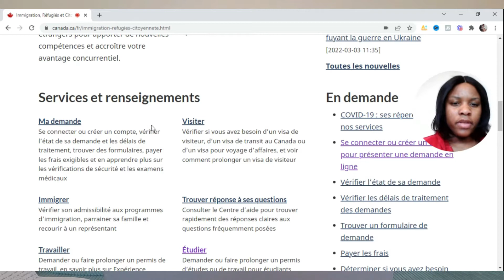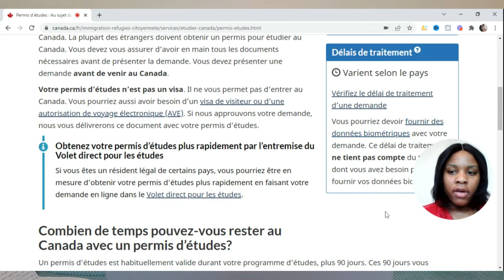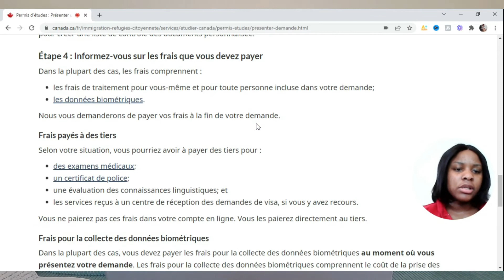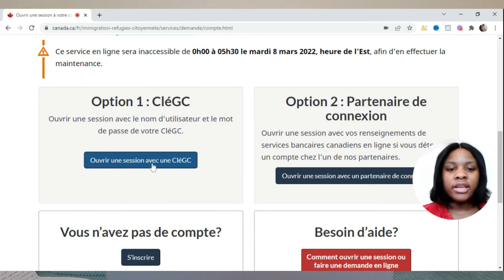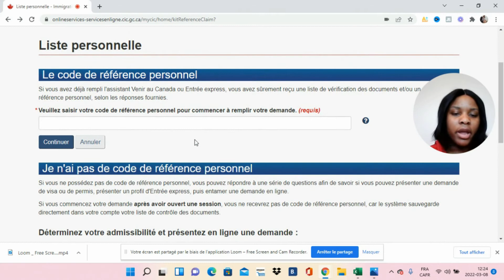voici comment faire une demande de permis détudes en ligne au CANADA: étudier à létranger,procedure😊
Je t'explique dans cette vidéo comment faire une demande de permis d'étude pour venir au Canada, cemment aller étudier au canada , quelle province choisir pour ses études quelle université choisir pour aller étudier au canada👍

👋👋BIENVENU Dans la Famille des🥇Immigrants du Canada et nouveaux entrepreneurs🥇

Une Nouvelle vidéo Chaque mardi et samedi(2fois par semaine)

📸  Mon matériel
ma caméra
mini trépied
grand trépied
Micro cravate pour téléphone & Caméra
Ring Light (lumière)

Voirci la Séance de coaching qu'il te faut clique sur le lien pour faire une réservation: